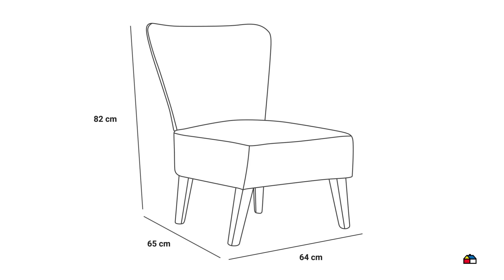2679248 SITIAL 64X65X82 BEIGE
SITIAL 64X65X82 BEIGE